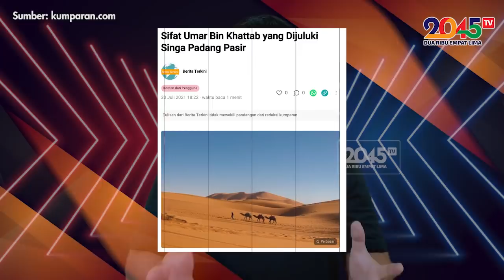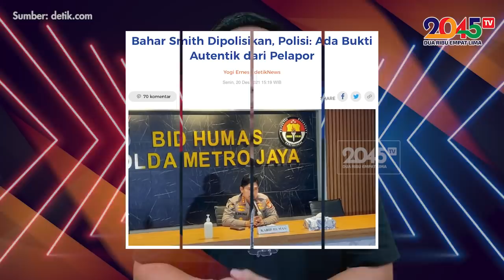Yusuf Muhammad: DISIDANG KASUS SARA, YAHYA WALONI NGAKUNYA CUMA BERCANDA!! HAHAHA (Oke Dum #134)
Dulu, waktu ceramah nantangin... Sekarang, setelah disidang pengadilan, ngakunya cuma bercanda!!